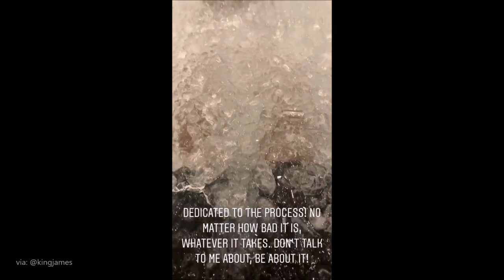LeBron James has had Enough of his Kids Dancing on TikTok while Ice Bathing